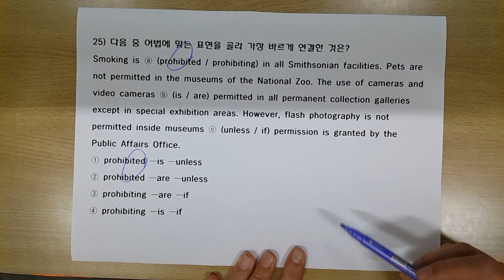문신 기출 문제 풀이 2012년 6 (경찰 3차)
문법의 신 교재의 기출 문제 풀이입니다
교재는
docdo.kr 에서
구입할 수 있습니다.
공무원 문법
본 강의를 수강하시고 들어시면
더욱더
이해가 잘 됩니다.